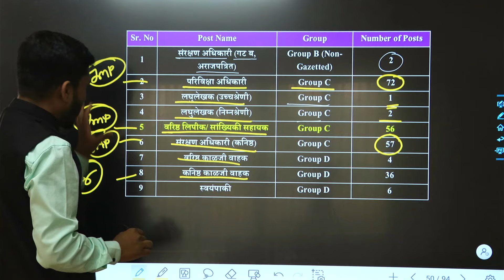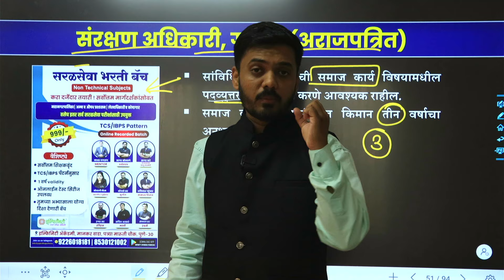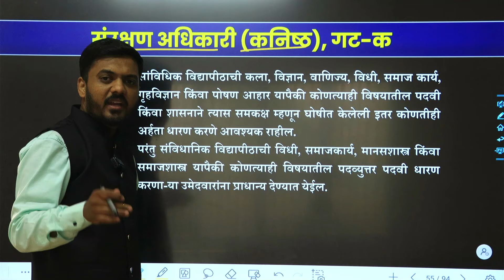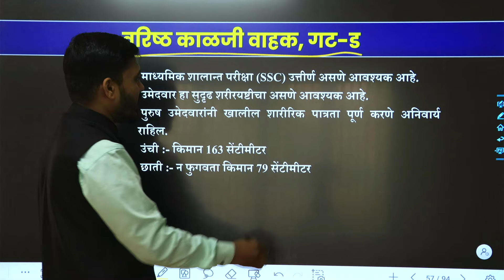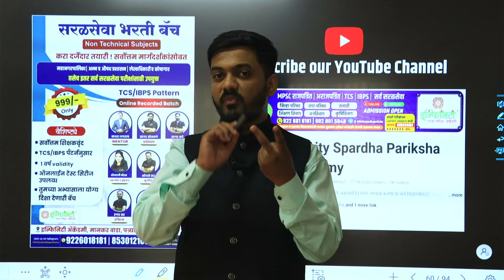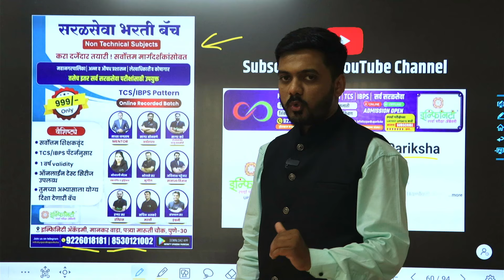महिला व बाल विकास भरती पात्रता | mahila v balvikas bharti eligibility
🔥 सरळसेवा भरती बॅच : Non Technical Subjects

🖼 विधी व न्याय विभाग भरती | जिल्हा न्यायालय भरती तसेच इतर सर्व सरळसेवा परीक्षांसाठी उपयुक्त

✅ वैशिष्ट्ये :
✅ सर्वोत्तम शिक्षकवृंद
✅ 1 वर्ष बॅच validity
✅ ऑनलाईन टेस्ट सिरीज उपलब्ध
✅ तुमच्या अभ्यासाला योग्य दिशा देणारी बॅच